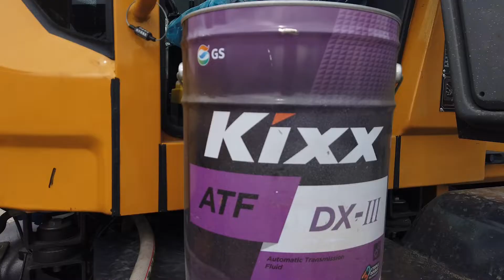ЗАМЕНА МАСЛА В АКПП ФРОНТАЛЬНОГО ПОГРУЗЧИКА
Сайт (*прямая ссылка не работает в пк версии, в связи с ограничениями Youtube, копировать и вставлять отдельно в поисковую сторку)
Адрес: Амурская обл., г.Благовещенск, с. Чигири, ул.Центральная,39

Мы предлагаем нашим Клиентам комплексные решения:
· Лизинг (Элемент Лизинг)
· Лизинг ( компания ЕВРОплан)
· Услуги БЕЗОПАСНОЙ покупки (+1% к стоимости погрузчика)

ООО «ТРЕЙД», официальный дилер и импортер заводов REDSTAR, FUKAI, YIGONG, XCMG на территории России, оказывает полный спектр услуг, включая послепродажный сервисный консалтинг, быстрое снабжение запчастями и расходными материалами.